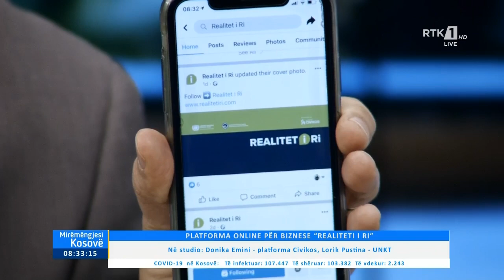Mysafiri i Mëngjesit- Lorik Pustina & Donika Emini 03.06.2021